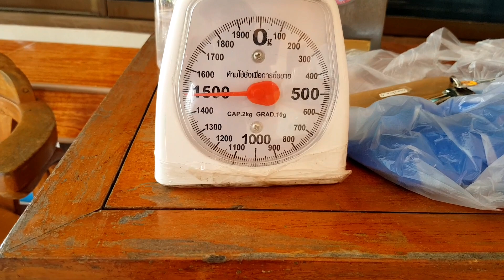หวานเจี๊ยบ honey bee